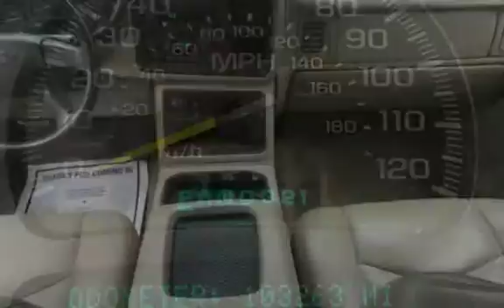2005 Chevrolet Silverado 1500 Z71 EXTENDED CAB for sale in ,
2005 CHEVROLET SILVERADO 1500 Z71 EXTENDED CAB!
ONE OWNER CLEAN CARFAX REPORT!